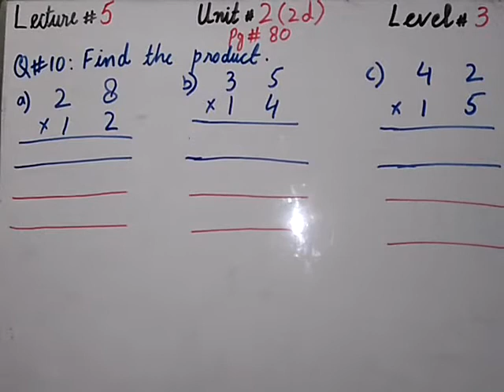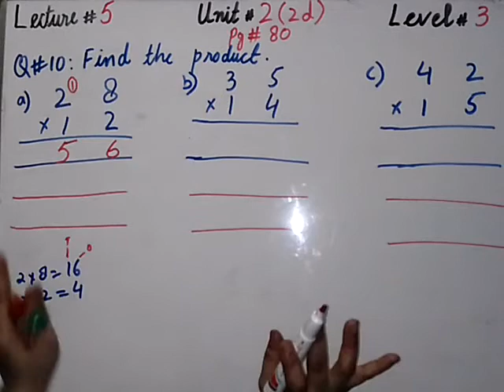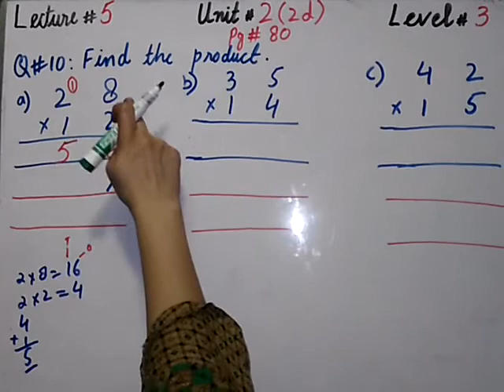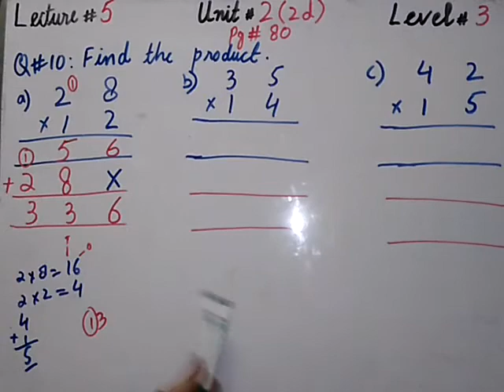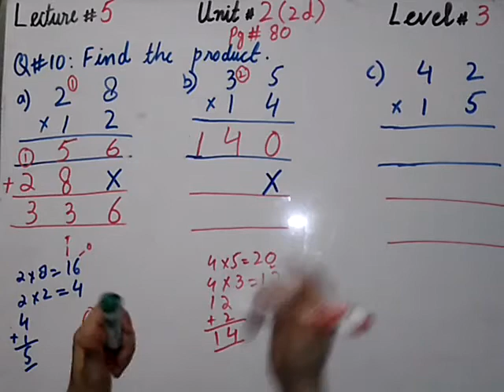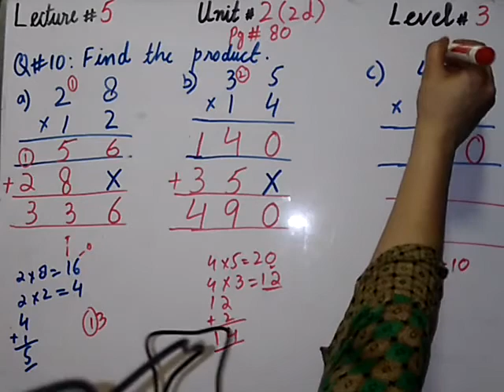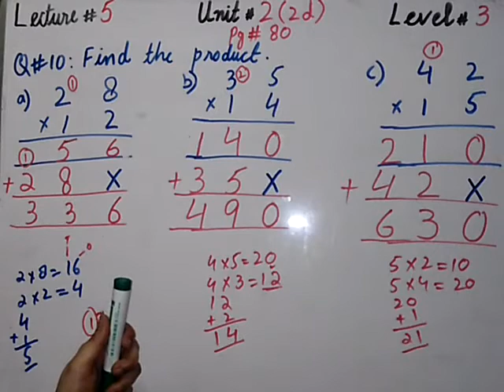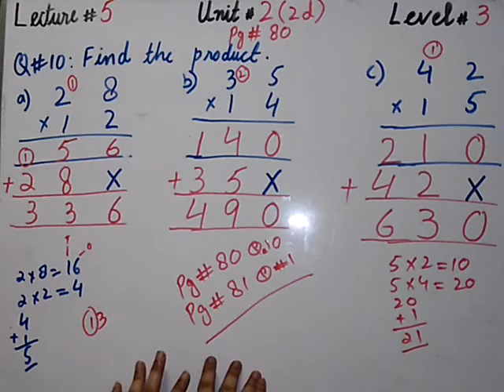3 Class Math Lecture# 5 Unit# 2 (2 d)